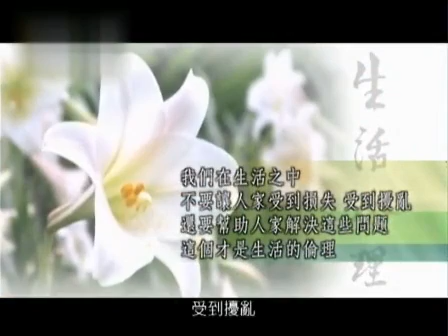聖嚴法師《新時代心倫理》21